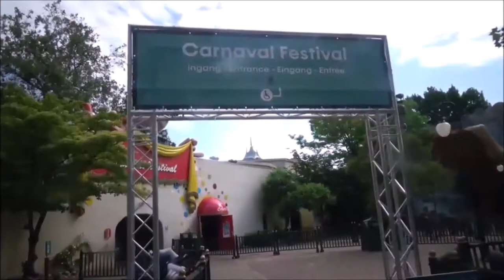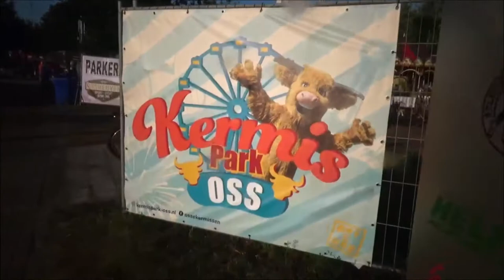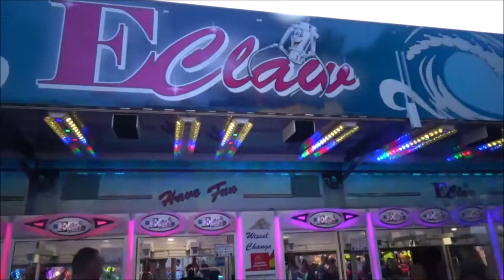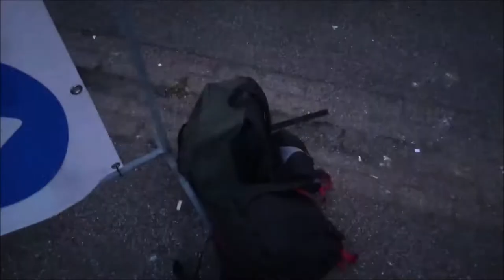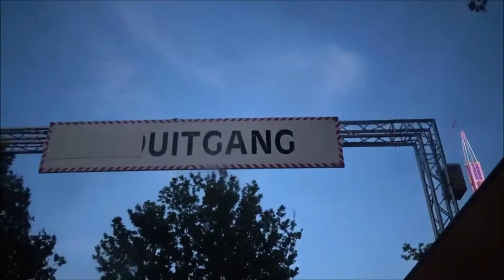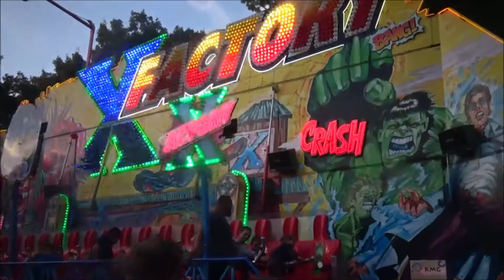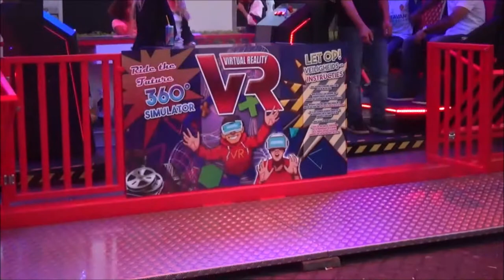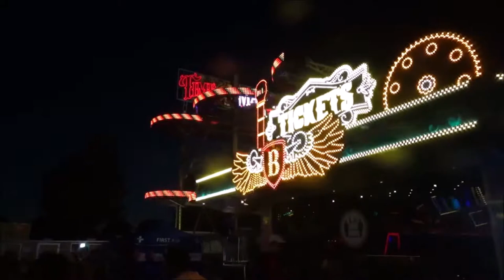VLOG #926 KERMIS OSS VLOG!!!! SANDER VERBRAST ZIJN CENTEN | JOOST IN DE CHAOS! LOEMPIA MET SAUS !